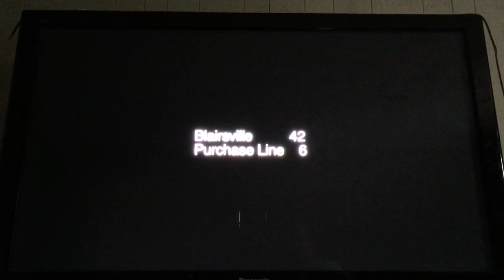1986 Blairsville Bobcat Football vs Saltsburg Trojans 56-12 Part 2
Ernie Widmar Football Film